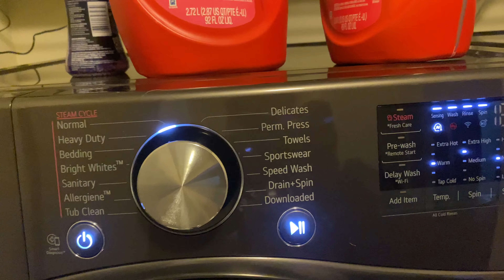Multiple Productive DAYS |About 3 Days😴|eliyahclouddd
This video took me about 12 years and 89 nights to finish. ENJOYYY

I started on a Wednesday thinking I would finish on a Wednesday, life had offer plans.

FAQ:
🥳 Age?: 17
🥳 Birthday?: 8/25/2004
🥳 What I record with:? iPhone 11